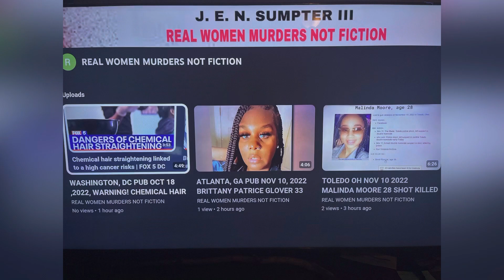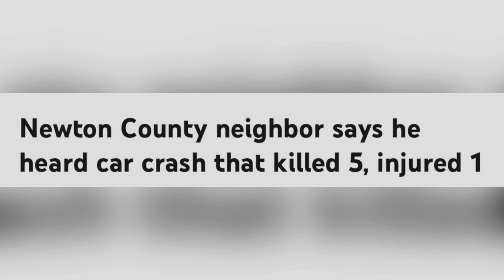CRASH DEADLY! ATLANTA, GA PUB APR 9, 2023, NEWTON CTY NEIGHBOR SAYS HE HEARD CAR CRASH THAT KILLED 5